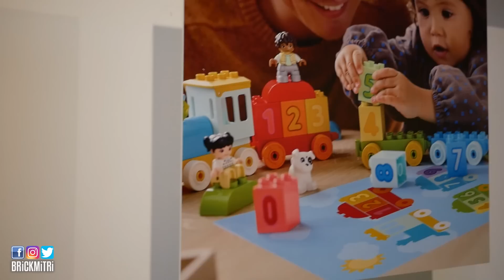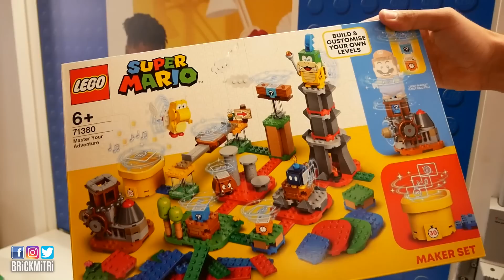LEGO FRANCE - XMAS SHOW 2021 : on va à Paris!